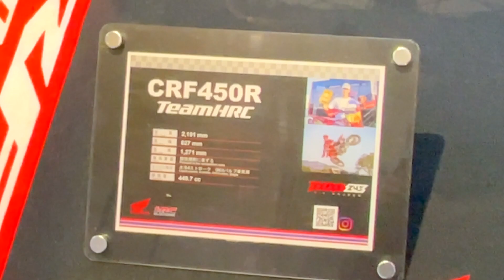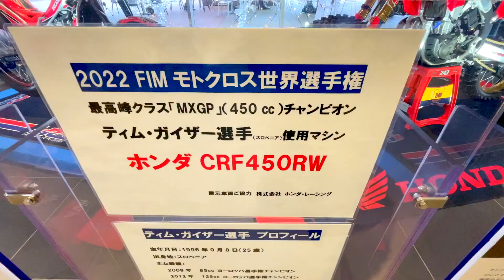ホンダ（HONDA）CRF450RW 2022FIMモトクロス世界選手権 最高峰クラスMXGP450ccチャンピオン（Team HRC）ティムガイザー選手（スロベニア）使用マシンの紹介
ホンダ（HONDA）CRF450RW 2022FIMモトクロス世界選手権 最高峰クラスMXGP450ccチャンピオン（Team HRC）ティムガイザー選手（スロベニア）使用マシンの紹介です。